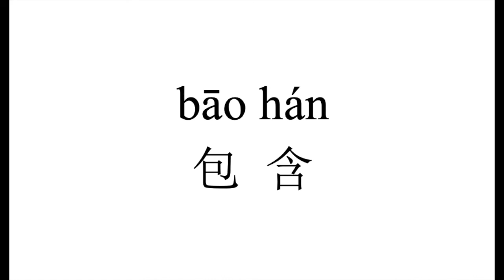94 How to pronounce 包含（bao han） in Chinese?|普通话水平测试用普通话词语表（表一）